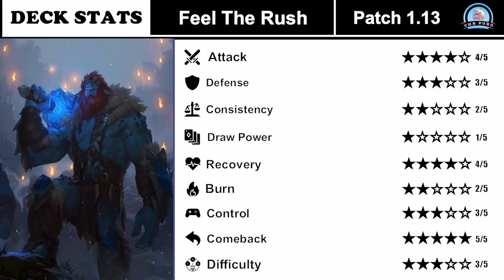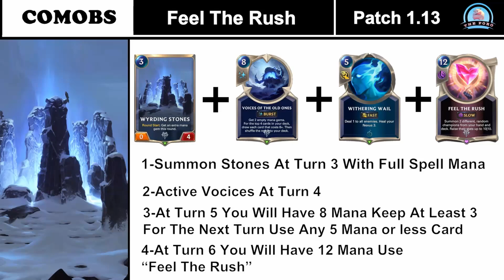"FEEL THE RUSH" Better Warmother's Call | Legends of Runeterra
Game 1 (Mirror 1) : 00:00
Game 2 (Soraka Braum) : 03:00
Game 3 (Mirror 2) : 11:25
Deck Preview : 21:27

📺 Enjoy the video? Like, And Subs It's free!

Code : CEBQKAIBAMGBIIJHAQAQKDYZDU3AGAYBAYJRMAQBAEASUAIDAEEAA